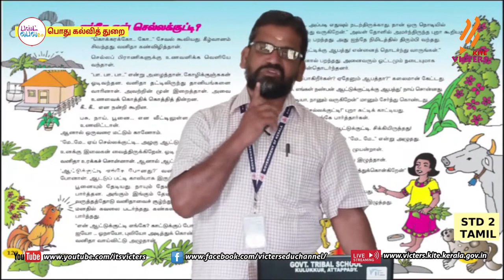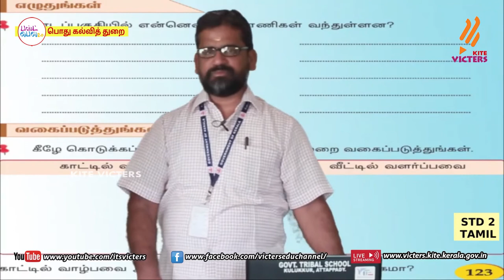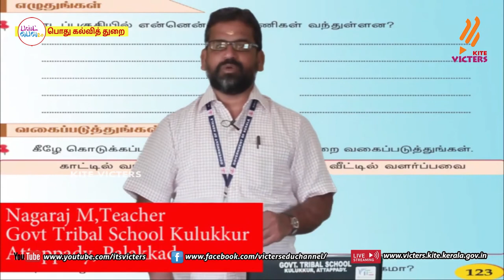fb2 KITE Palakkad STD 2 Tamil Episode 23 First bell Tamil medium பஸ்ட் பெல்